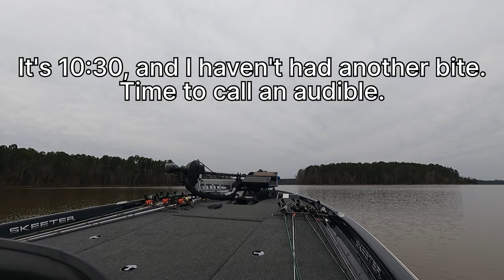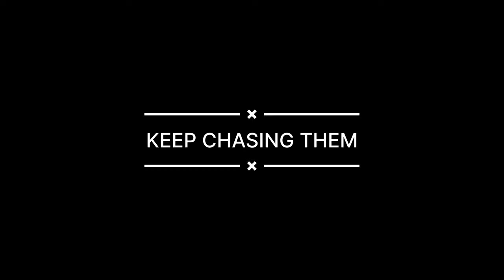GIANT BASS in Clarks Hill Fishing Tournament: POSITIVE MENTAL ATTITUDE Pays Off BIGTIME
Yet another grind of a day on Clarks Hill. My club tournament started off rough with very few bites. I called an audible, and it started to pay off pretty quickly. I broke off a couple fish, and was in a bad spot mentally. I stuck with it, and caught a giant! You always have to keep a positive mental attitude!

I hope you enjoy the drama!

I also hope this video gives you a glimpse into the passion and emotion that go into this sport. It's difficult to put into words. The drive, the hunger, the need to find these fish... it's unlike anything else. I started this journey in college while fishing the BASS and FLW college tours, and I had some real success. I had to take a break for a while, but now I'm back. I hope you will follow along as I continue to increase the time I spend fishing with the goal of chasing the professional tour within the next several years. For now, it's about getting better at every aspect of the game. This tournament helped me get better mentally, and that's one of the toughest areas to grow in bass fishing. Until next time...